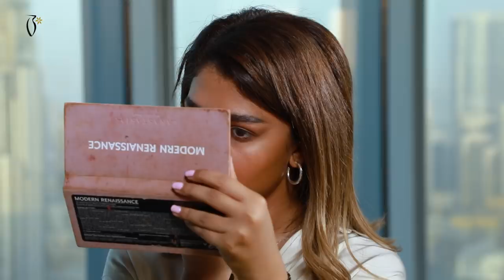Makeup Tutorial by Alien - ميكب توتوريال مع الين